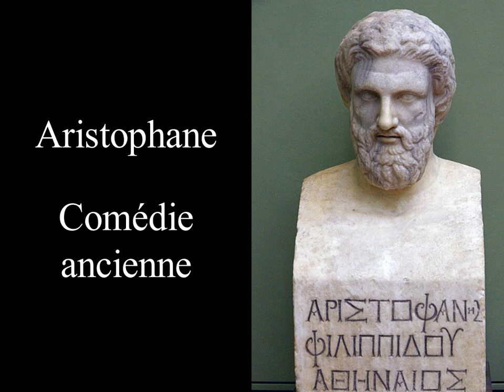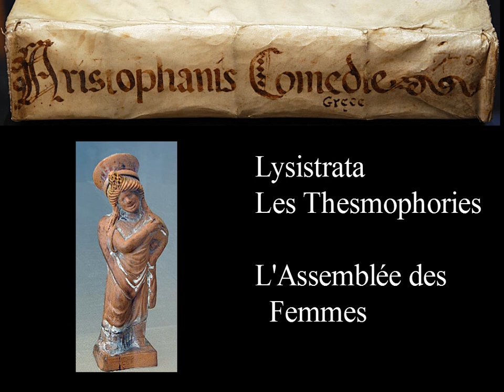Aristophane - L'Assemblée des Femmes, 214-241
Petite vidéo présentant le discours de Praxagora dans la comédie d'Aristophane, dans le cadre d'un groupement de textes sur la place des femmes dans la cité.